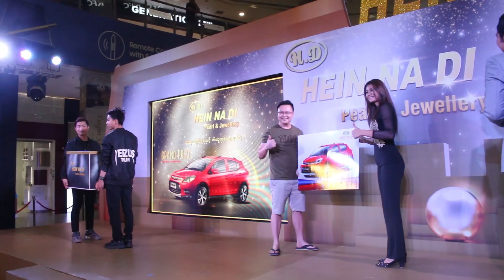April 2, 2019